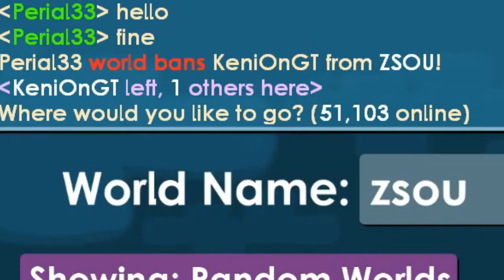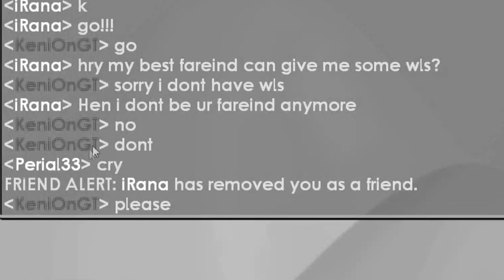Growtopia| Top 12 Annoying Things In Growtopia (My Opinion)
This was 12 things in Growtopia that was annoying (My Opinion)

Some Worlds I Own:
- KeniOnGT
- KeniOnFarm
- keniGiveaway